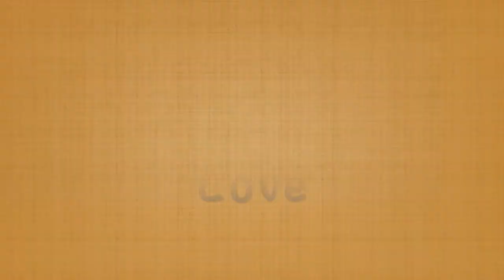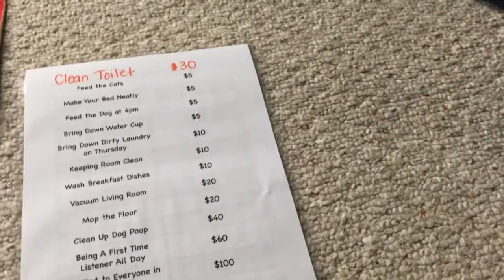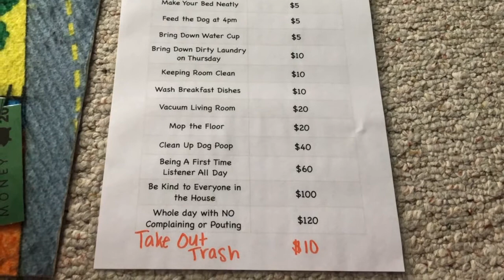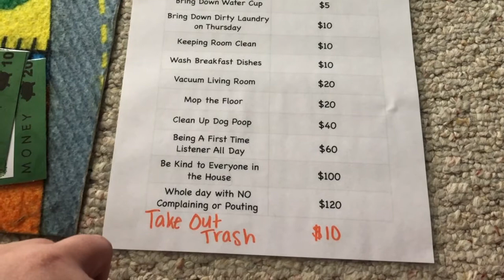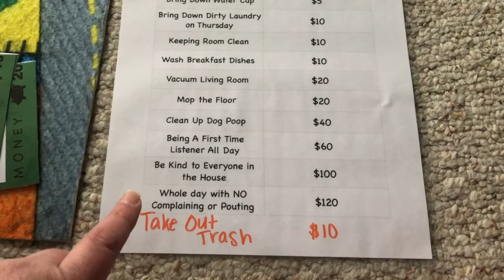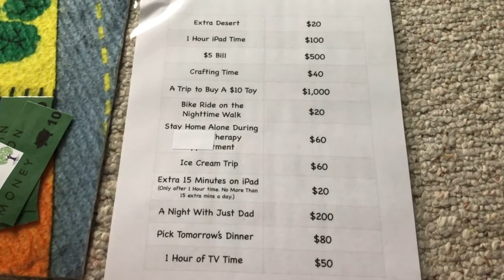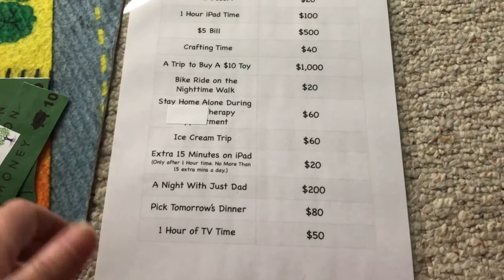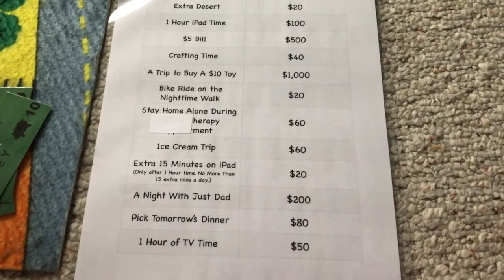New Chore System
Welcome to our Foster Care Journey. We have been licensed for over 5 years now. While we don't currently have any  placements, we are just waiting for "the call". With the current events of COVID going on right now, calls are down so we just wait patiently.

In this video I share the new chore and reward system we came up with for our 9 year old. So far it has had its bumps but I think it is working well. What do you guys use for your chores systems?